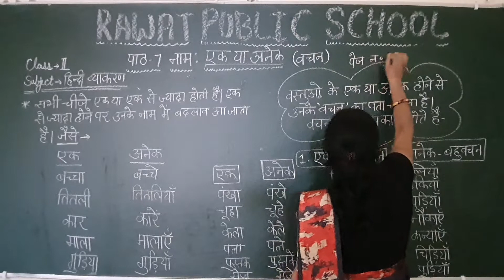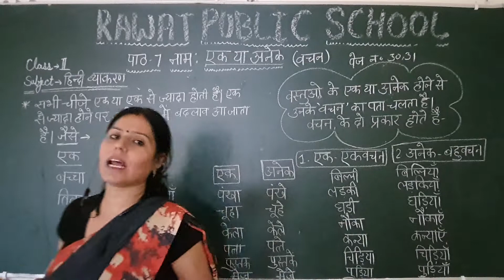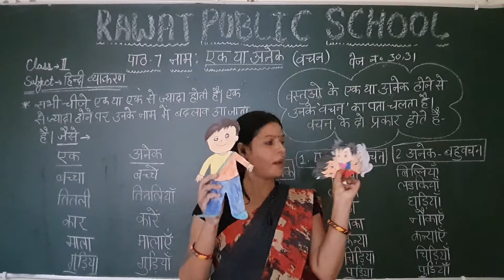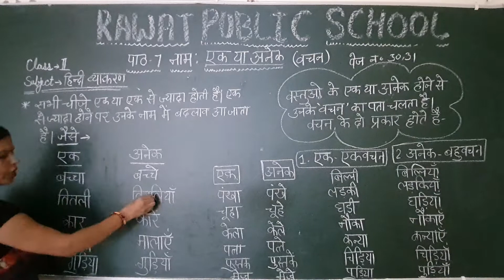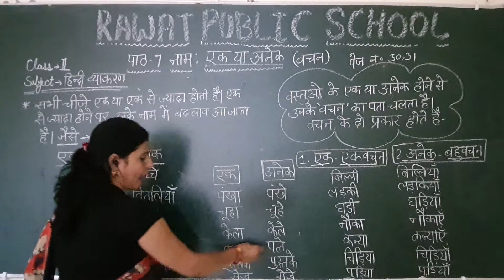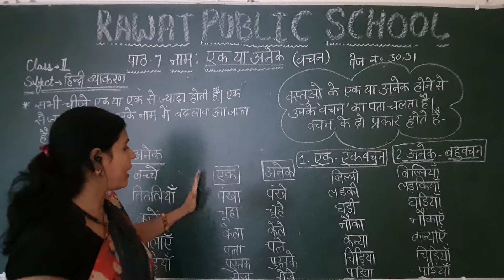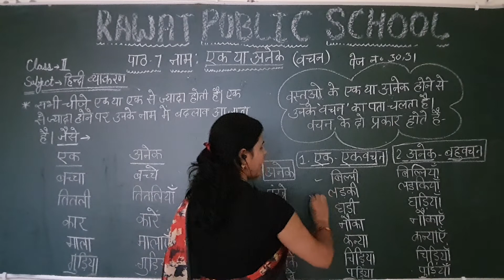Class -2 हिंदी व्याकरण पाठ -7 नाम:एक या अनेक (Part-3)